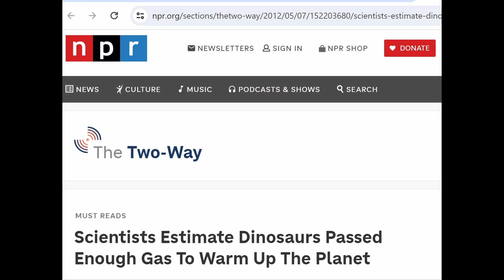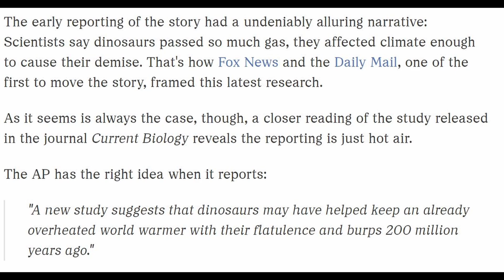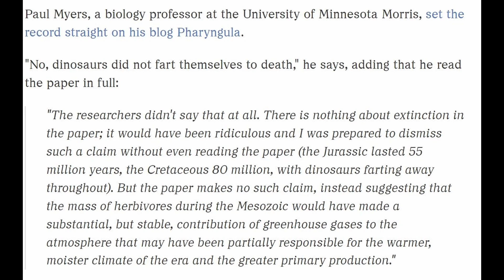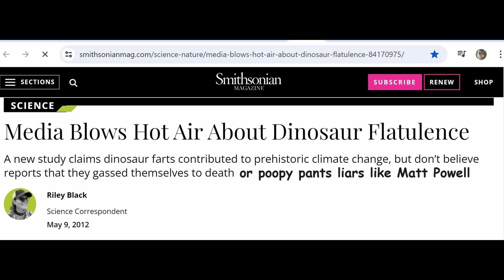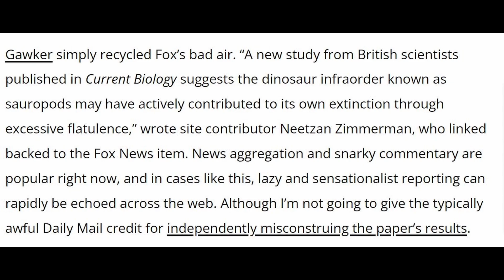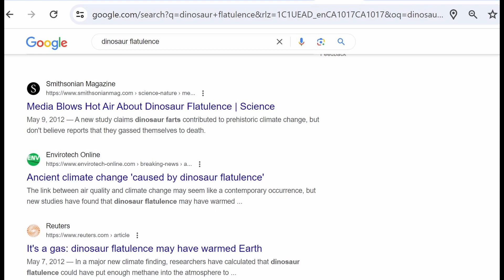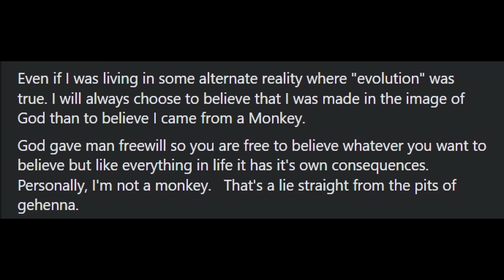Matt and Dinosaur Farts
This time, young Matt thinks that evolution is disproven by dinosaur flatulence. Yes, he really is that deluded. And it's basically a long-winded self-own, because he not only completely fails to back up his position, but finds videos that call him out on it. I'm beginning to wonder if he's a Poe. If not, I just tossed out an old sock that has more intellect. Maybe I'll retrieve it and have it host the next video.